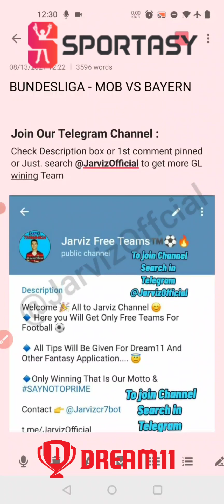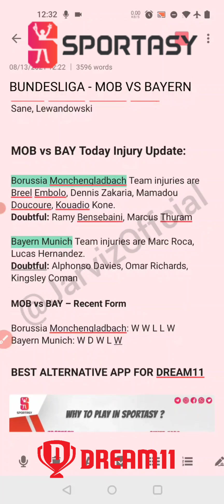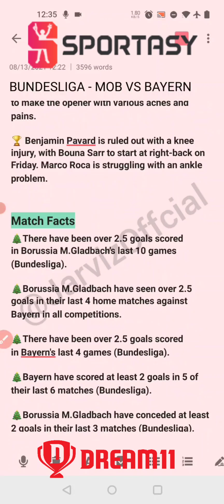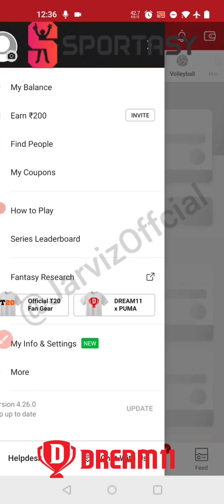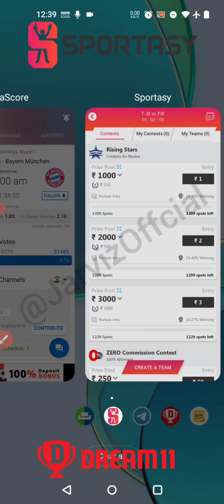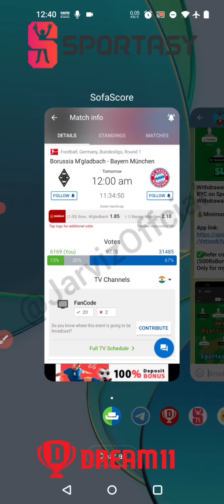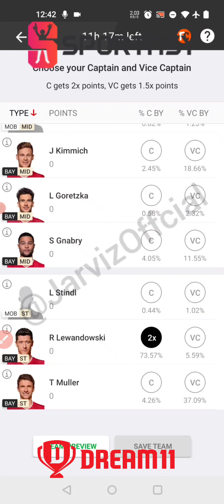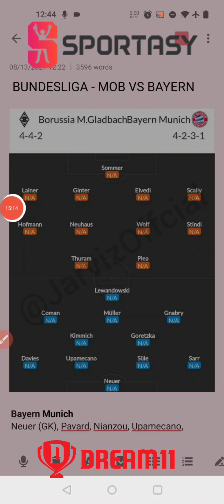How To win in Dream11 |MOB vs BAY DREAM11 PREDICTION In Tamil | Mob Vs Bay Dream11 Team | BUNDESLIGA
✅Alternative app for Dream11 and D11 banned state can use this app
✅Guys I found good Tamil app similar to Dream11
✅Withdrawal Your money without KYC on Sportasy (Paytm Withdrawal)

💰Minimum Withdrawal 100Rs 💰

✅Refer code:  Jarviz18 (500Rs Bonce)

Only for my referral users**